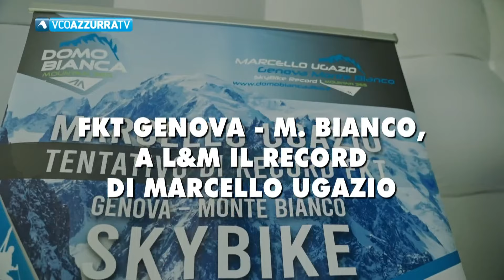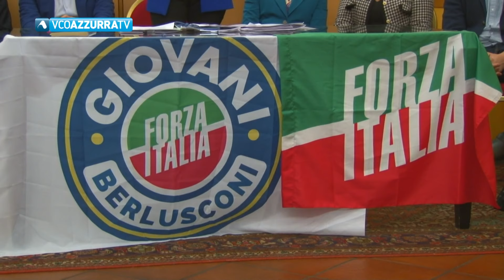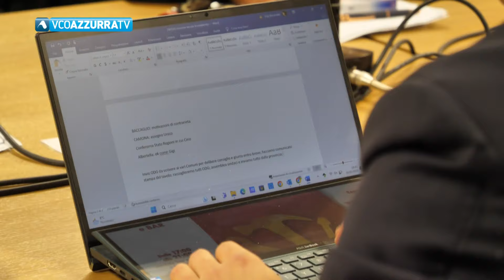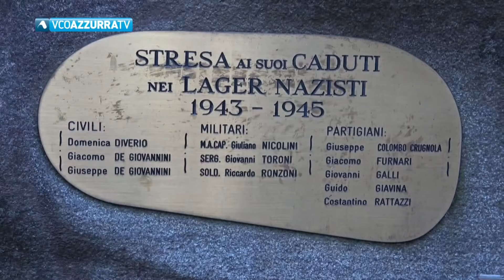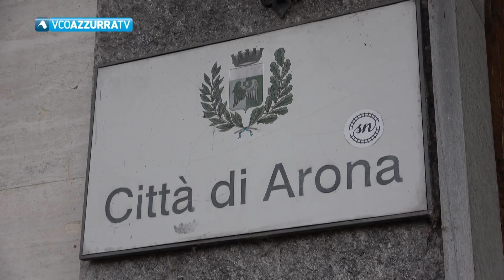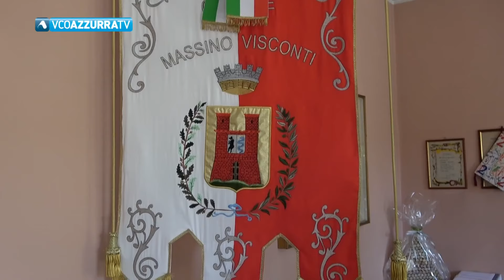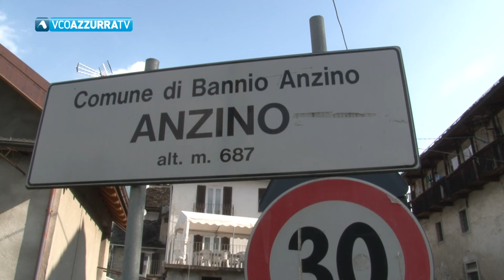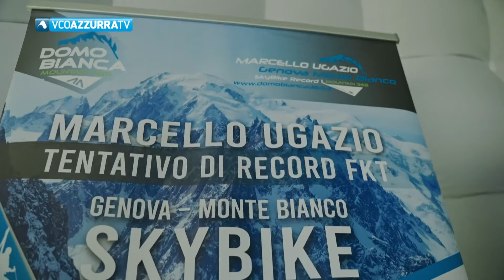27 gennaio 2023 - Vco Notizie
In Vco Notizie  del 27 gennaio 2024 condotto da Maria Elisa Gualandris
L’annuncio questa mattina a margine del consiglio provinciale di Forza Italia: Mirella Cristina si candida sindaco
Il tavolo del frontalierato ha dato mandato al Presidente della Provincia di stilare un ordine del giorno per dire no alla tassa sulla salute dei frontalieri.
Nella giornata della Memoria medaglia d’onore al partigiano Aldo Cardini, deportato a Mauthausen, l’ha ritirata la figlia Marinella
A Baveno sono i partiti i lavori di riqualificazione dell'asilo comunale. Intervento per 600 mila euro.
Nuova legge casa, in Piemonte linea dura contro illegalità. Caucino, premiati nuclei monogenitoriali e durata residenza
La grande impresa di Marcello Ugazio da Genova alla vetta del Monte Bianco, raccontata in un docufilm, a Laghi e Monti.